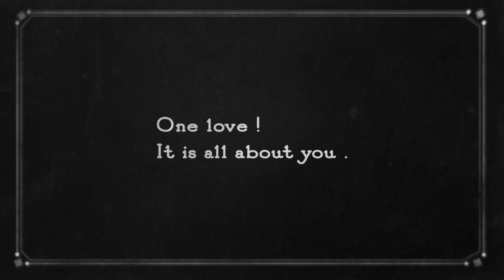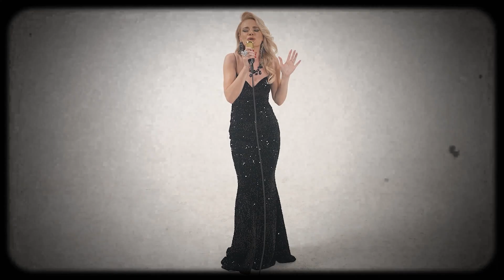Lui - One Love (Official Video)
Lui'nin, Arpej Yapım etiketiyle yayınlanan "One Love" isimli tekli çalışması, video klibiyle sizlerle.

Düzenleme: Özkan Turgay
Yönetmen: Yasemin Seven Erangin / Yüzdeyüz Film
Yapım: Sıfır6 Production
Görüntü & Kamera: Yunus Albayrak
Video Editörü: Kenan Özbek

"One Love" şarkı sözleri ile

Turn off your fear like you turn off a light
no expectations, no excuses this time
No more pressure, no more must!
Do what you want - You live only once

Happiness is inside. it's in your breath forever

One love it is all about you
One love - just do what you do
One love - don’t look around
One love one love - let yourself fly out!

feel full of freedom!

Naked thoughts, Naked me
Any rules but it’s should be
Love me ore not, want me or not
It doesn't change my life at all

I’m  in love with life. And it's extremely mutual!

One love - in my every cell
One love - you're so cool, baby
One love - never look around
One love one love - love it’s your background.

 And it will never change!